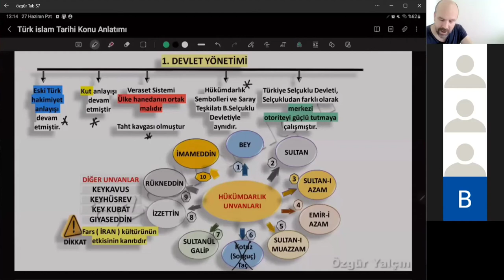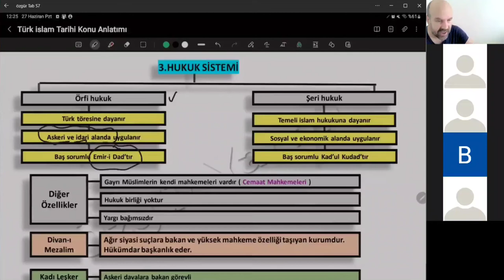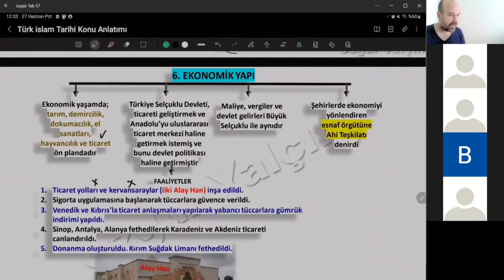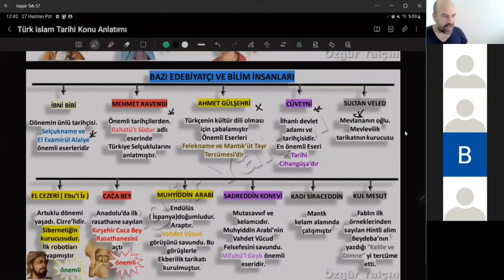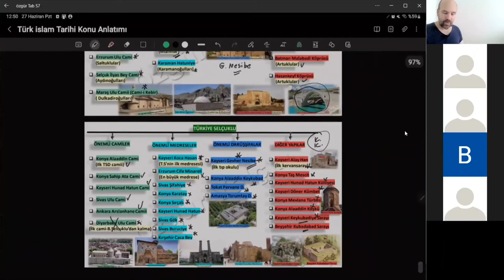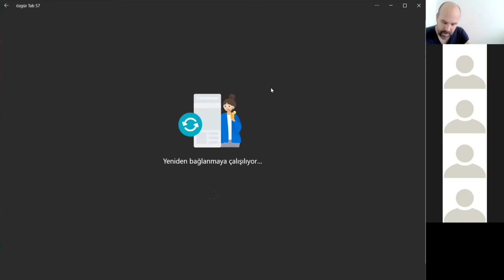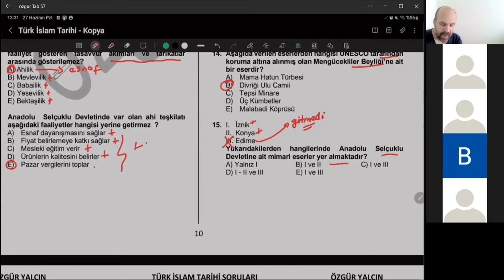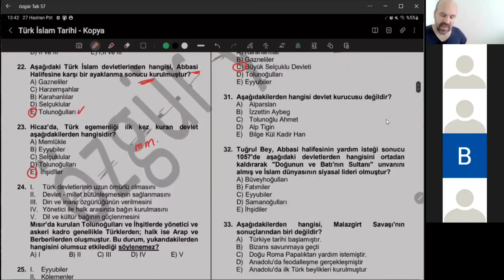8. Türk İslam Tarihi 4. bölüm